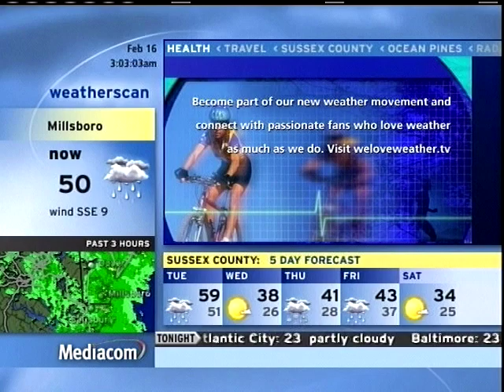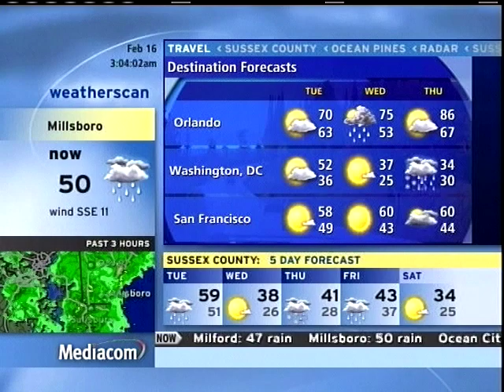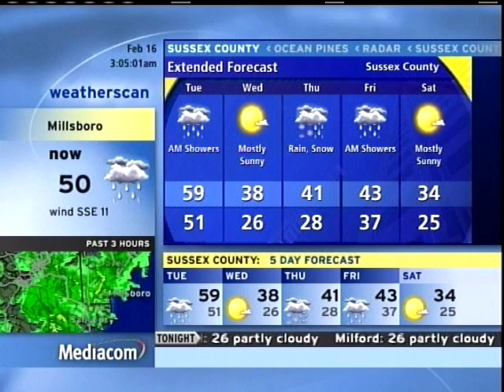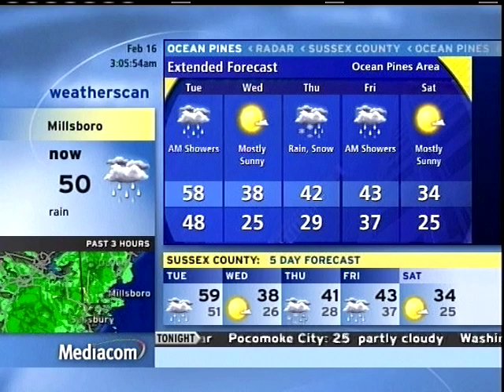Millsboro Weatherscan (February 16, 2021)